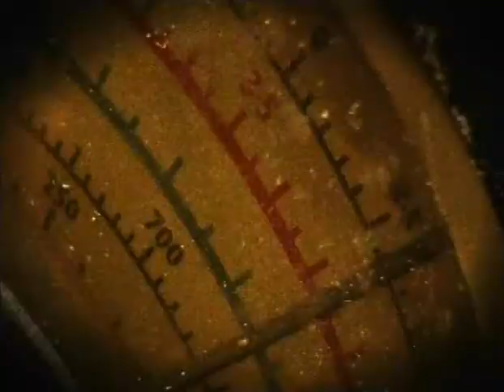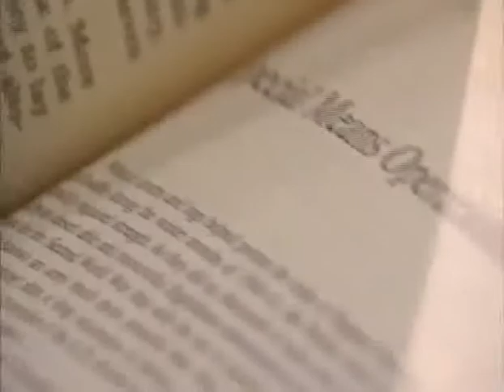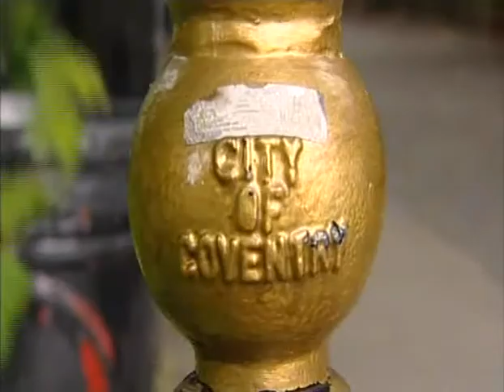Inside Out - Coventry Blitz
Did Churchill know about the Nazi bombing of Coventry? Pete Waterman investigates...